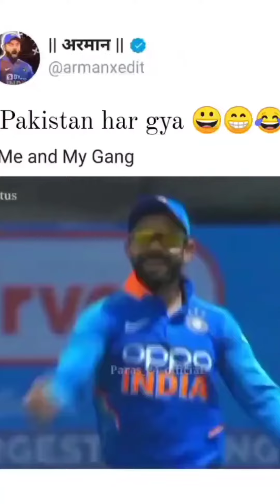Inda vs Pakistan memes compilation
this is fan made videos compilation